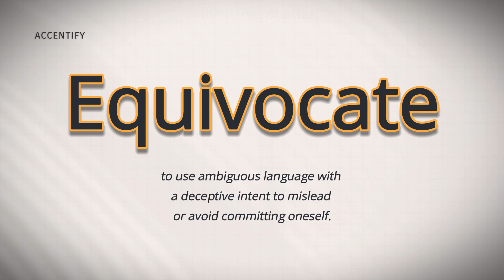Equivocate (Pronunciation and Meaning)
How do you pronounce and what is the meaning of 'Equivocate'?